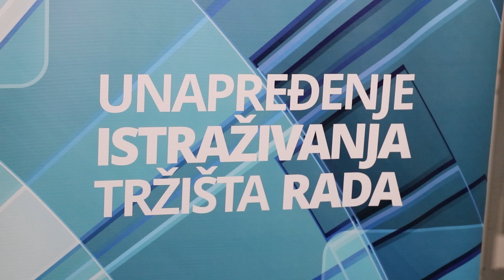Uz podršku EU do efikasnije borbe protiv nezaposlenosti u BiH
SARAJEVO, 19. decembra (FENA) - Projekat EU "Unapređenje istraživanja tržišta rada" u protekle dvije ipo godine pružao je podršku javnim službama za zapošljavanje u Bosni i Hercegovini u unapređenju metodologije istraživanja tržišta rada, unapređenju aktivnih mjera zapošljavanja, poboljšanju saradnje sa poslodavcima i razvoju strategija zapošljavanja, istaknuto je danas u Sarajevu na završnoj konferenciji ovog projekta. (Video FENA/Almir Razić)